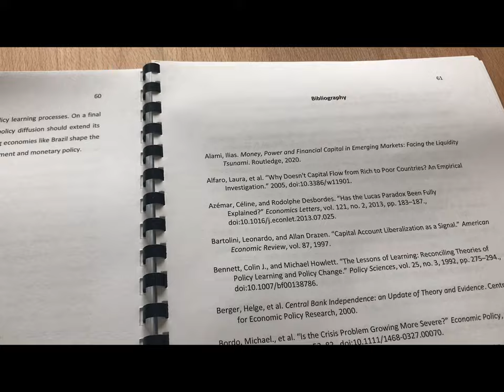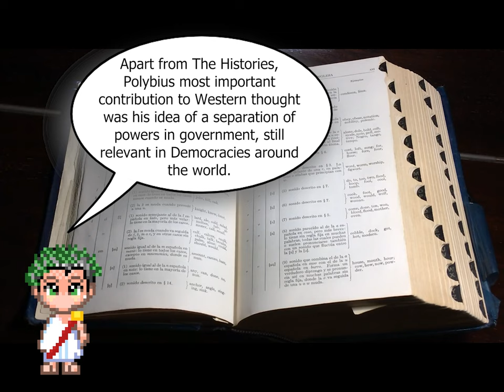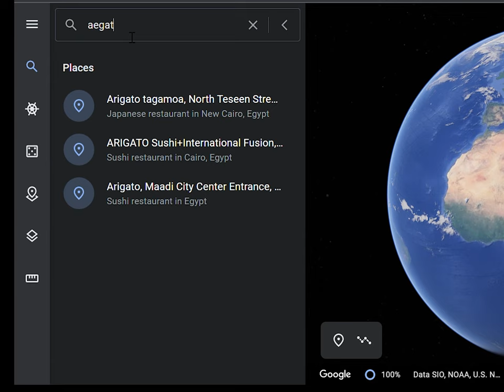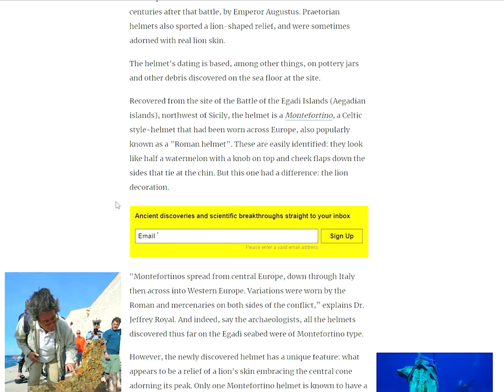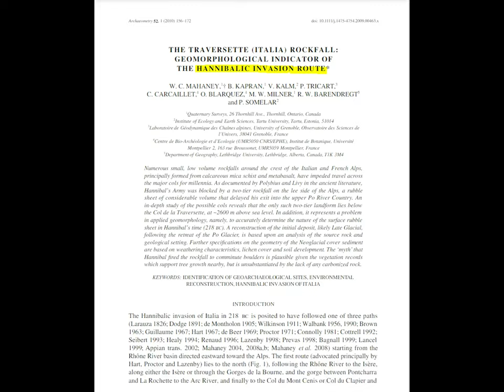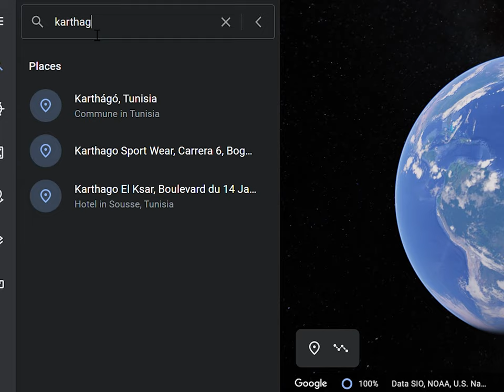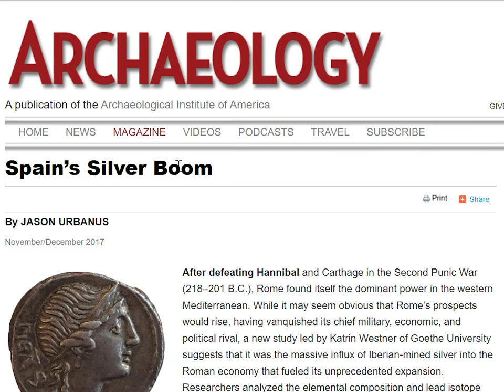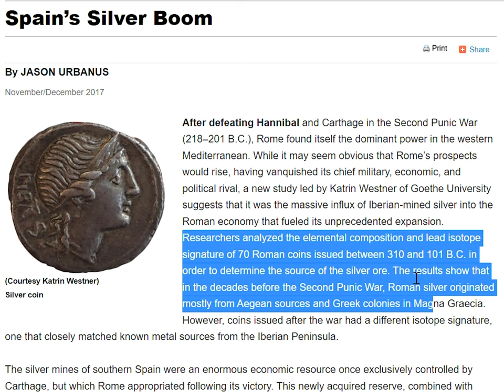5 Archaeological Sites that confirm the Story of the Punic Wars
How do historians (and by extension us) know details about a war that happened over 2000 years ago? After releasing several videos on Caesar III and the Punic Wars, in this video, we are exploring the historiography of the Punic Wars.